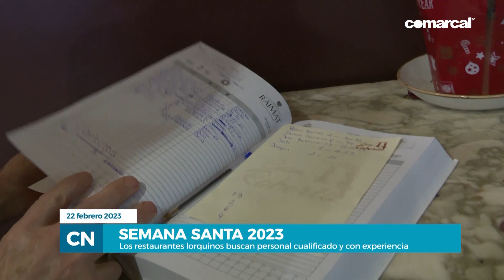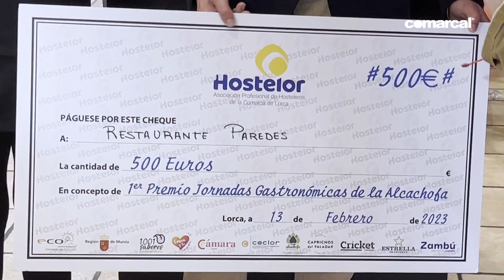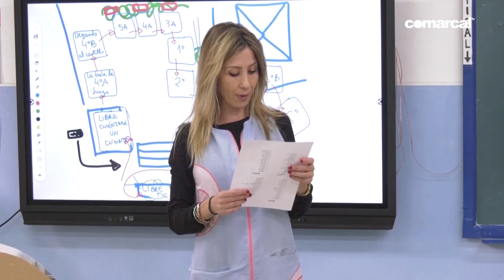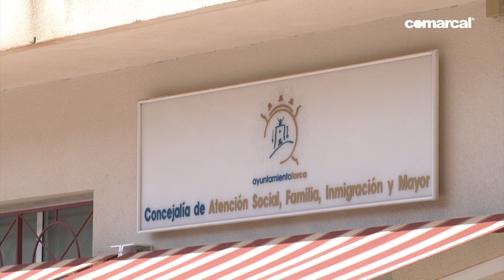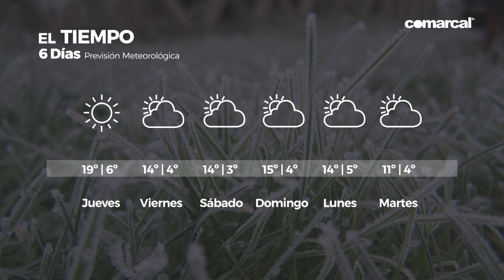COMARCAL NOTICIAS MIERCOLES 22 02 2023